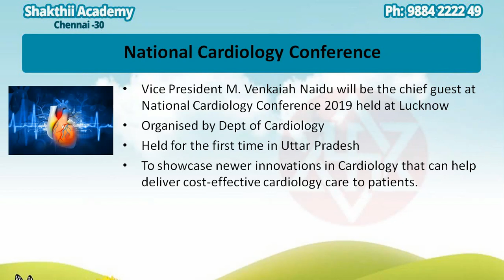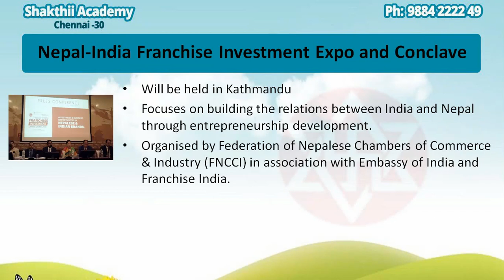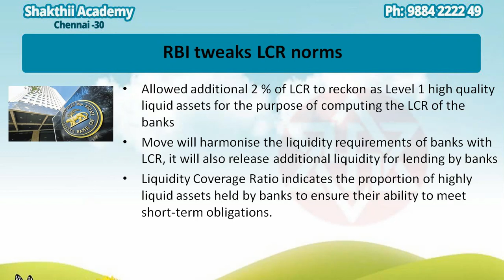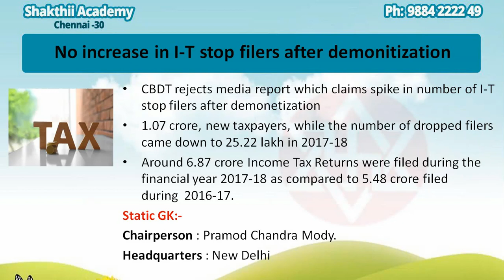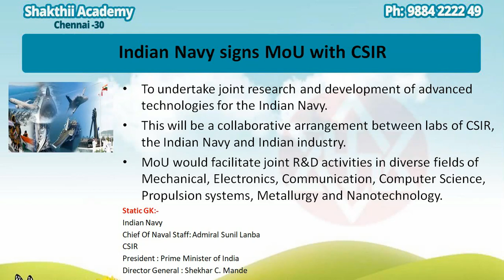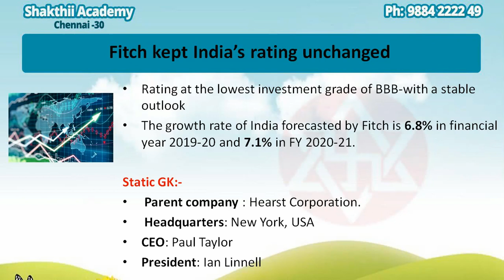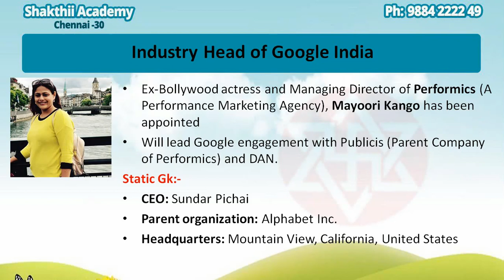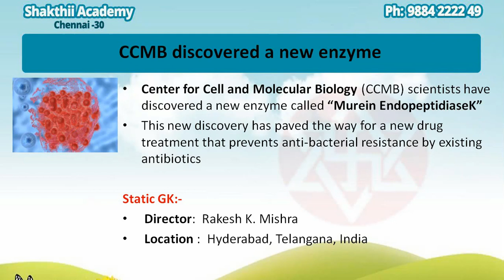DAILY CURRENT AFFAIRS ,5th APRIL 2019 ,BANK,RRB,SSC,TNPSC , SHAKTHII ACADEMY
Watch Shakthii Academy’s Daily Current Affairs Useful for Bank,SSC,Railways,TNPSC 5th April 2019, from the well experienced and success oriented faculty members,Chennai.